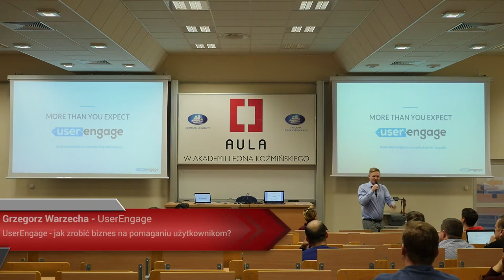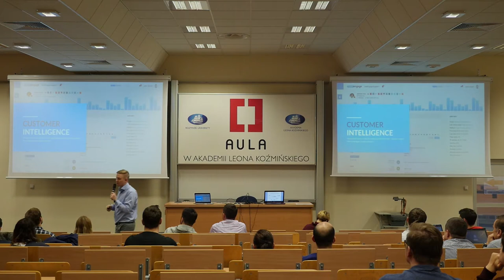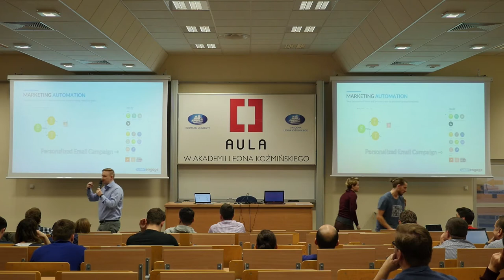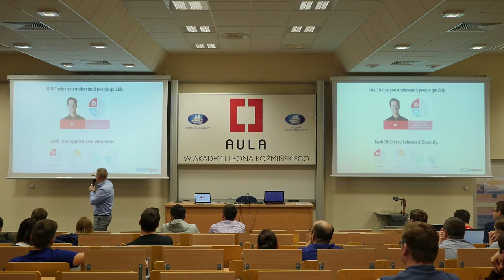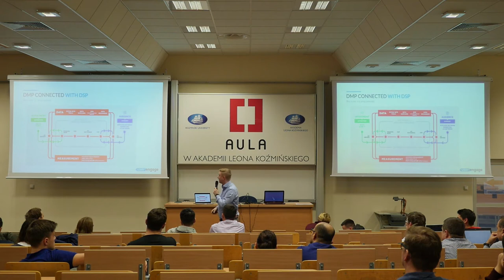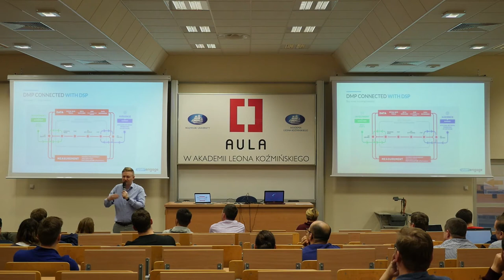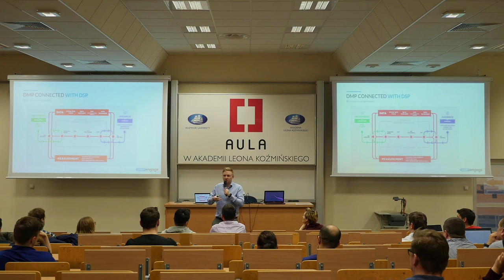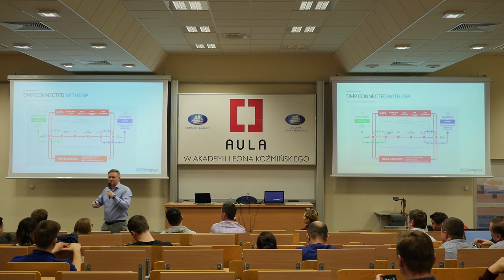Aula #151 Best of Polskie Startupy Vol. 1, Grzegorz Warzecha (UserEngage)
Grzegorz Warzecha (UserEngage), "UserEngage – jak zrobić biznes na pomaganiu użytkownikom?"